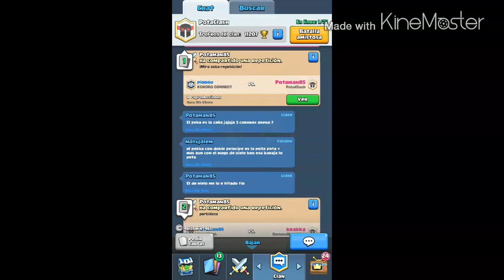CLASH ROYALE REVENTANDO EN ARENA 7||P.E.K.K.A ASESINO!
Hoy os traigo unas partidas de Clash Royale reventando en arena 7 con el P.E.K.K.A a nivel 4! Espero os guste y os divirtais con el video! saludos PEÑITA!
CLAN DE CLASH ROYALE: POTACLASH